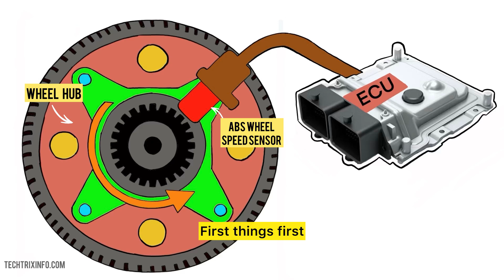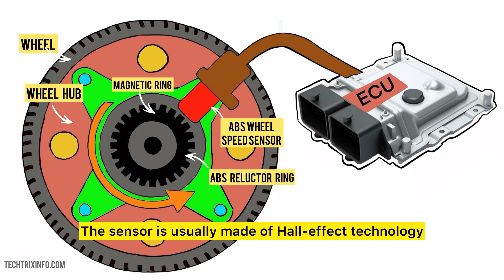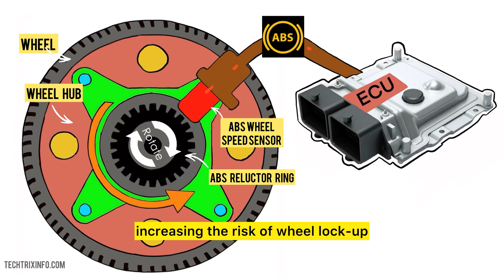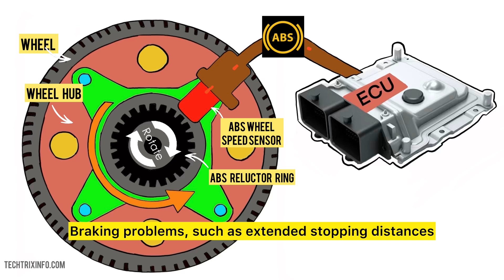ABS Wheel Speed Sensor Explained With Animation | Mastering Automotive Sensors | Part 10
In today’s video, the tenth video in this series, we’re diving into the crucial role of the ABS Wheel Speed Sensor in vehicle safety.

What you’ll learn:

What is ABS and what does it stand for?
What role does the Wheel Speed Sensor play in the ABS system?
What are the main components of the Wheel Speed Sensor?
How does the Wheel Speed Sensor work?
Why is the ABS Wheel Speed Sensor important?
Where is the ABS Wheel Speed Sensor typically located?
What common issues can affect the Wheel Speed Sensor?
Is it advisable to drive without a functioning ABS sensor?
What are the symptoms of a bad Wheel Speed Sensor?
How can you manually test the ABS sensor using a multimeter?
Whether you're a car enthusiast or just want to understand your vehicle better, this video will provide you with essential knowledge about the ABS system and its components. Our next video will be on the Fuel pressure sensor.

Our next video in this series will be on fuel pressure sensor.